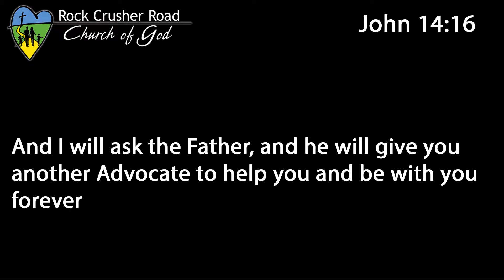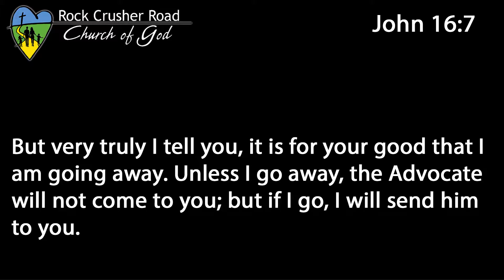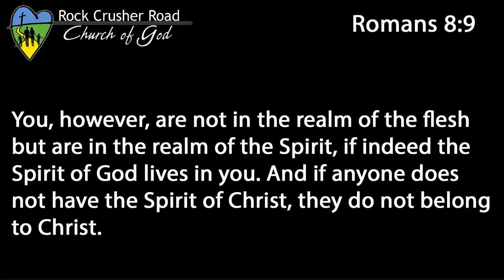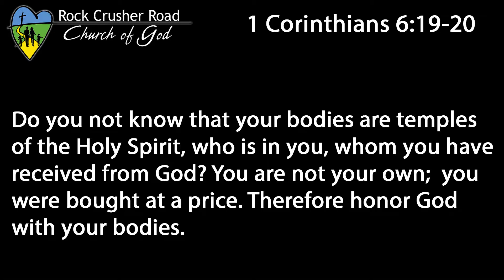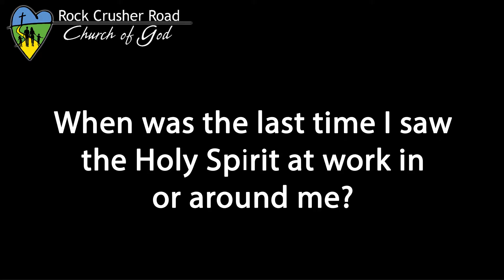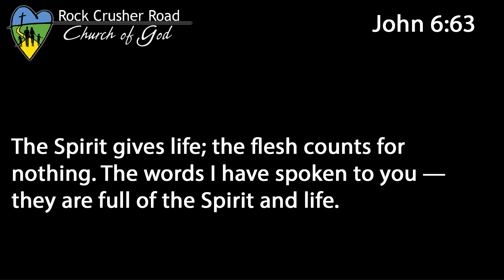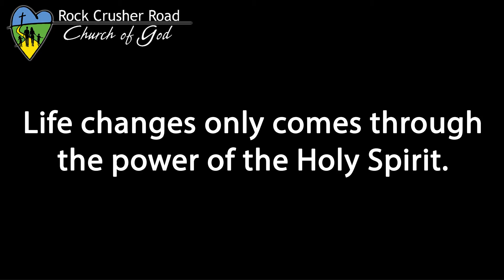Sunday, Oct. 23, 2016 with Pastor Michael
"Power In The Powerless"  A Teaching on the Holy Spirit
Lead Pastor Michael Chambliss

Rock Crusher Road Church of God, Crystal River, Florida

All Music is used with permission under our CSPL License number: CSPL075584

All Media is used with permission under our CVLI License number: 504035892